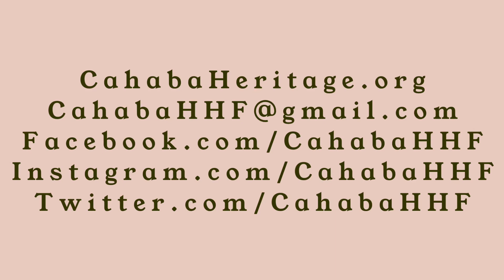Author Nick Taylor talks book, WPA, Cahaba Project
Author Nick Taylor talks about his book “American-Made,” the Works Progress Administration, FDR, the Cahaba Project and more with Cahaba Homestead Heritage Foundation Historian Gary Lloyd.